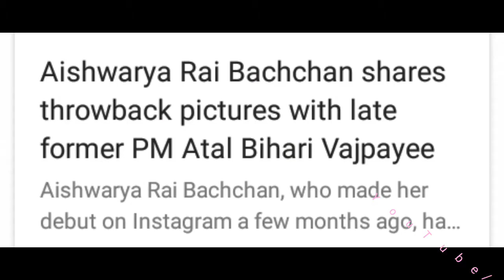Aishwarya Rai Bachchan shares throwback pictures with late former PM Atal Bihari Vajpayee